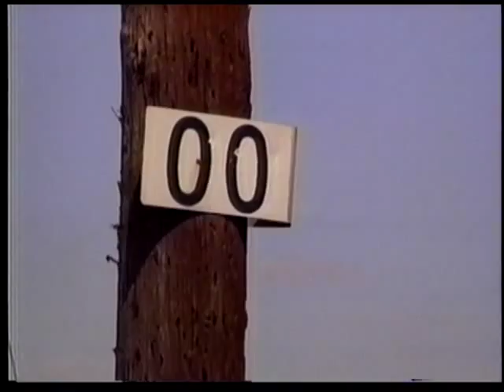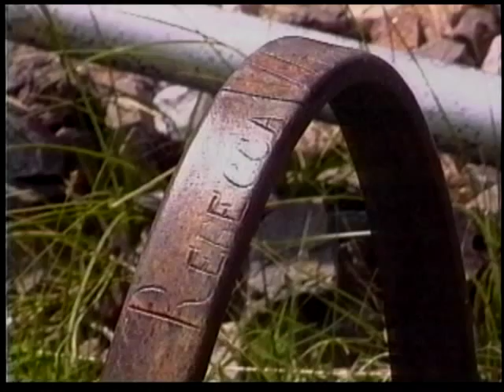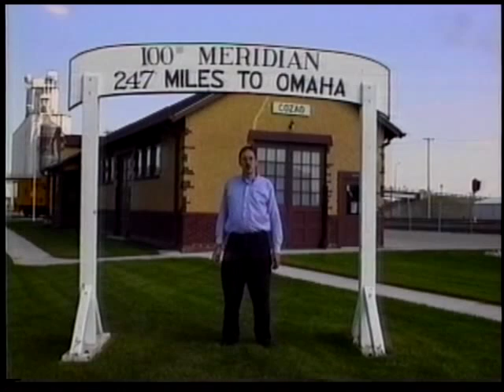The Golden Spike: Railroads of America 2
The Union Pacific RR and Central Pacific RR met at Promontory Summit, Utah, in 1869, uniting the continent with the driving of a symbolic golden spike.  The arduous wagon journey on the Oregon Trail and Mormon Trail became a thing of the past.  As northern transcontinental railroads were completed in the coming decades, steamboats on the Missouri River also faded into history.

Join us on location at the zero mile marker in Council Bluffs, Iowa, at the rocks worn down by wagons on the Oregon Trail in western Nebraska, at a Pony Express station in Central Nebraska, at the 100th Meridian in Cozad, Nebraska, and at the monument to Oliver and Oakes Ames in eastern Wyoming.

By John Z Wetmore, producer of "Perils For Pedestrians".